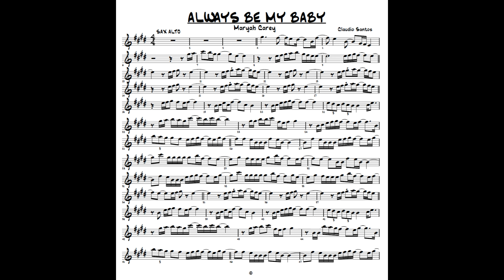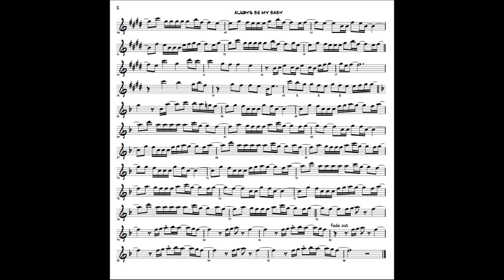ALWAYS BE MY BABY {Mariah Carey} PARTITURA SAX ALTO SHEET MUSIC ALTO SAX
PDF COM PLAYBACK PRA QUALQUER SAX 15,00